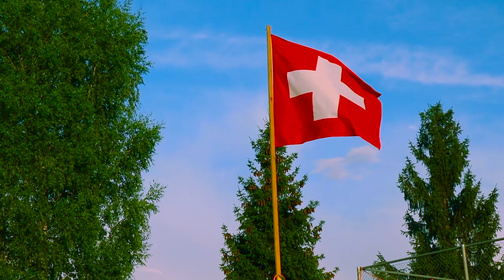Interlaken [Oberland] - Suiza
Ubicada en Berna Oberland en un terreno aluvial entre los lagos de Thun y Brienz y dominada por los tres colosos de piedra, los montes Eiger, Mönch y Jungfrau. Un pueblo situado entre dos lagos y rodeado de Altas montañas, en pleno centro de Suiza y con miles de atracciones. Interlaken es posiblemente uno de los lugares más visitados por los turistas en Suiza. Interlaken presume de una belleza clásica y de un entorno natural deslumbrante, que la convierte en una plataforma ideal para realizar excursiones y practicar deportes de todo tipo.

Excursiones, tour y traslados en Suiza:
Audio por: Novenavoz
Tema: EL FIN DEL CAMINO